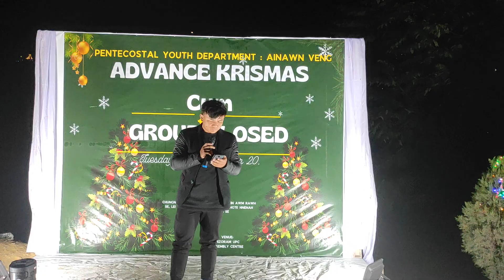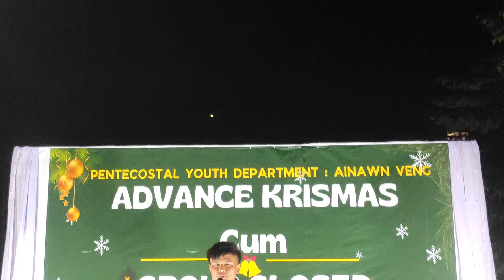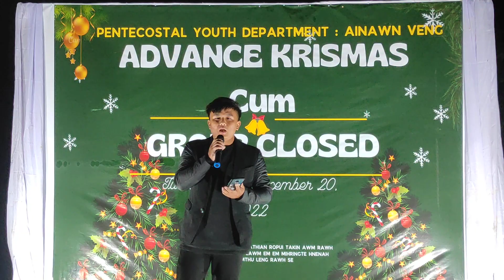Vanlaldika Pautu(Mapuia) /Lalber thar/ 21.12.2022, Advance Christmass Ainawn Veng PYD